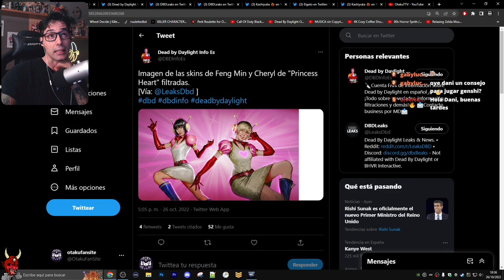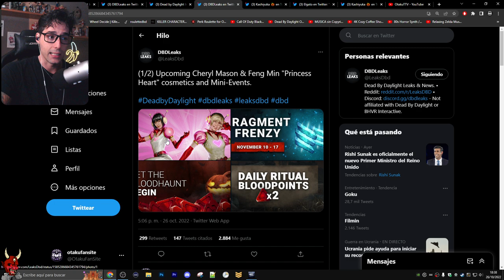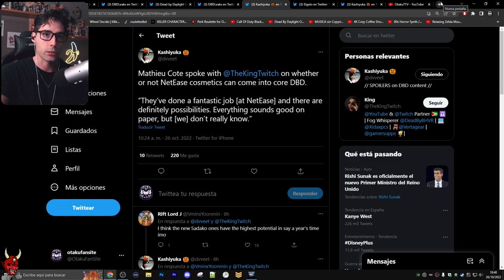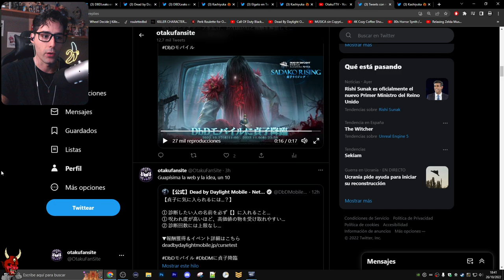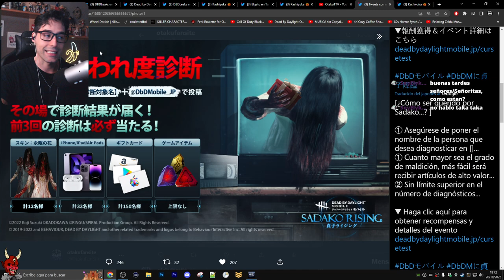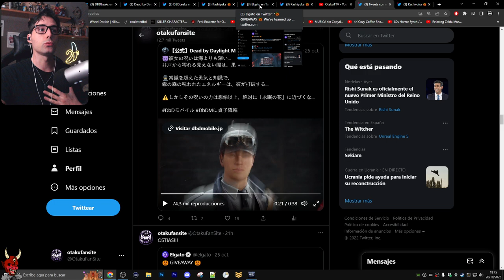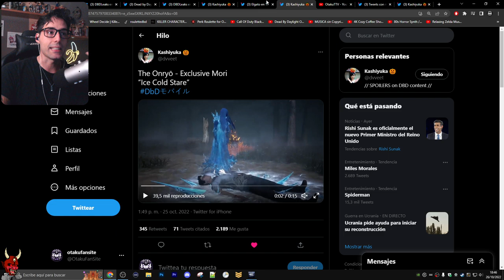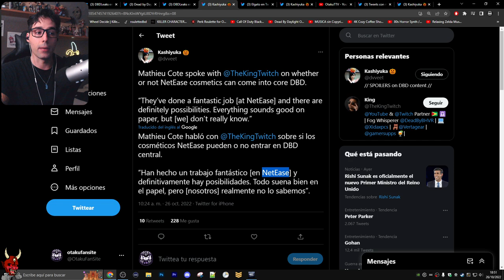🔥 EL DIRECTOR DE DBD YA DA POR PERDIDO SU JUEGO Y SE LO ENTREGA A LOS JAPONESES MOBILE EL FUTURO 🔥